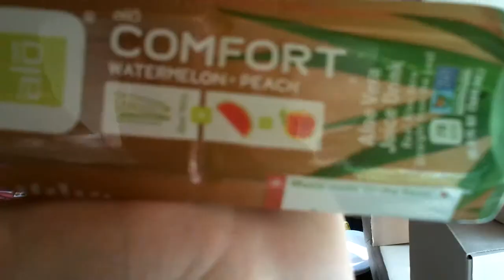Review of alo Comfort watermelon+peach aloe vera juice drink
Real aloe vera straight from the leaf.  It's NON GMO project Verified.  It's gluten free, aloin-free, fat-free, no artifilial flavors preservatives or colors, and aloe vera straight from the leaf, never from powder.